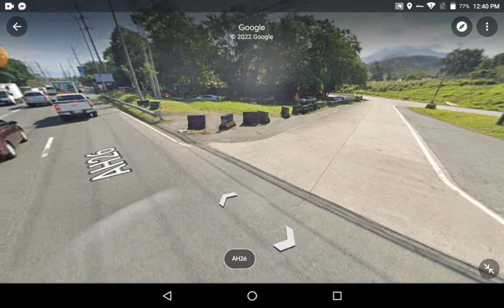Calamba Overhead Bridge